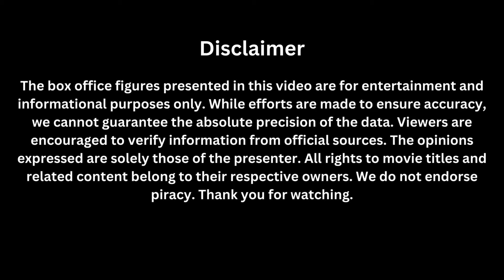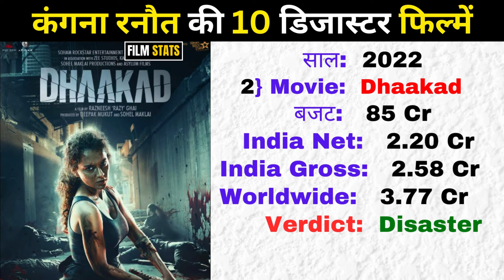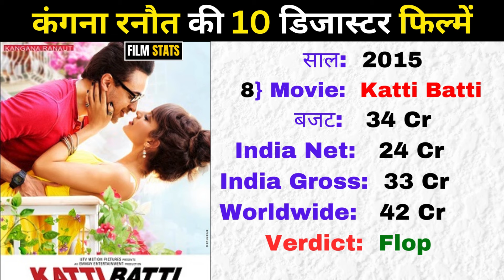Kangana Ranaut Flop Movie List | Top 10 Flop Movie List | Kangna Ranaut Hit and Flop Movie List